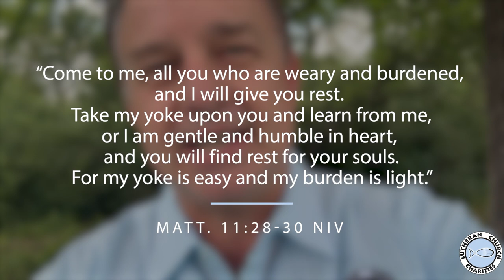Needing Peace - July 14, 2023